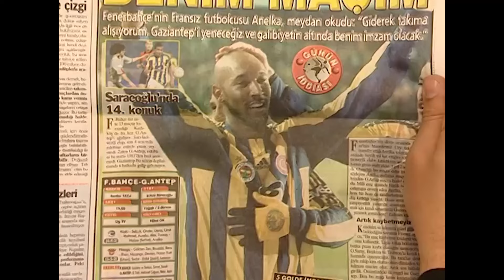Rafi İçin Transfer Rüzgarları - En Son Babalar Duyar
Semih Rafi'yi topçu yapıyor - FENERBAHÇE ADAM GÖRSÜN

Oyuncu Kadrosu:
Ali Erkazan
Ayşegül Atik
Selahattin Taşdöğen
Levent Ülgen
Hatice Aslan
Mehmet Ali Erbil
Ali Sunal
Arzu Balkan
Erdem Baş
Max Bendo
Jale Azaklı

Prodüksiyon: MinT Motion Pictures
Yönetmen: Sibel Kocataş, Funda Karagöz
Senaryo: Necmi Yapıcı
Murat Aras
Metin Açıkgöz
Birol Güven
Kenan Kuzan